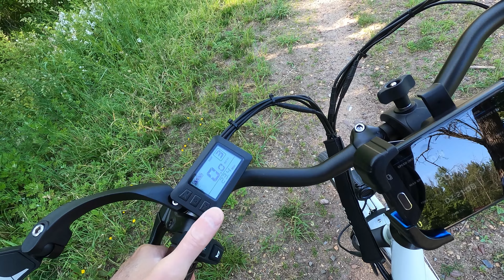Bike Ride Over the Overpass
Another beautiful day for riding.